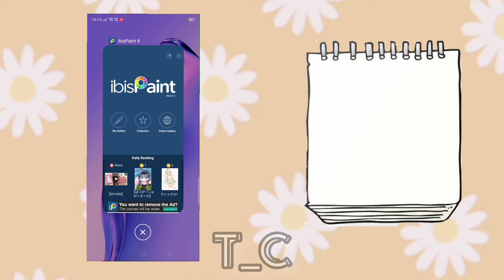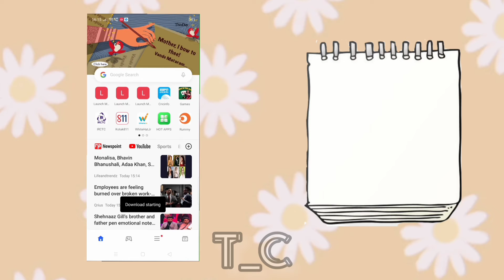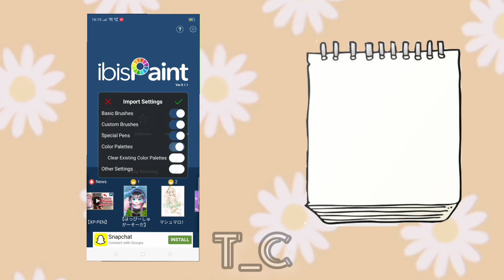How to download brushes free at ibis paint X . (The ___ Channel)